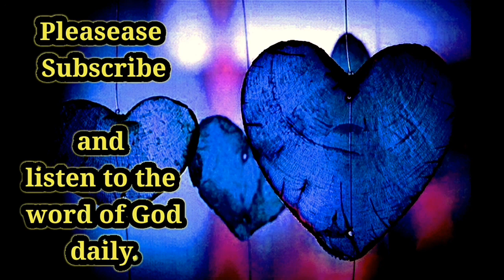12 October 2021, gospel reflection today.